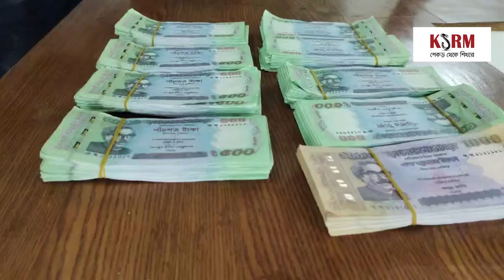গাজীপুরে জাল টাকাসহ গ্রেপ্তার ২ | Nagorik TV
NAGORIK TV
Address: Kha-53, Nikunja-2, Dhaka-1229